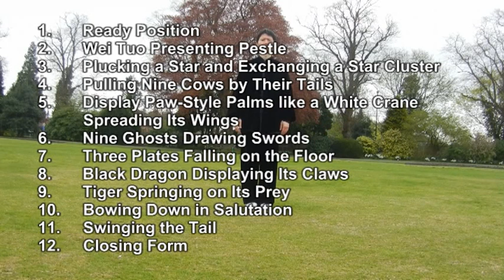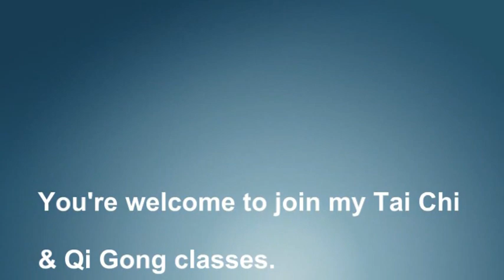Yi Jin Jing Qi Gong ( Tendor Changing Classic) with Yafeng Ding of Tai Chi 4 Life School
For more information on the Tai Chi Classes, please check the